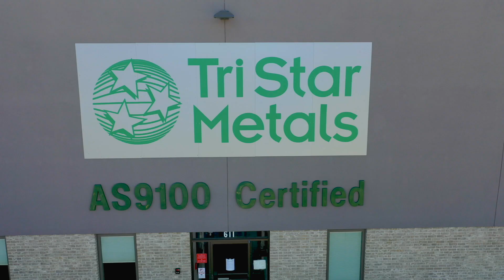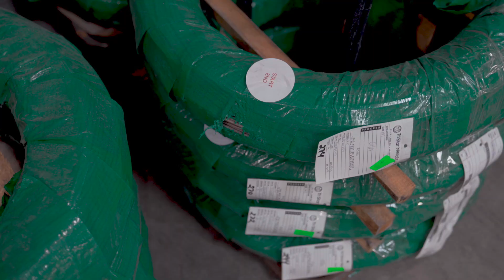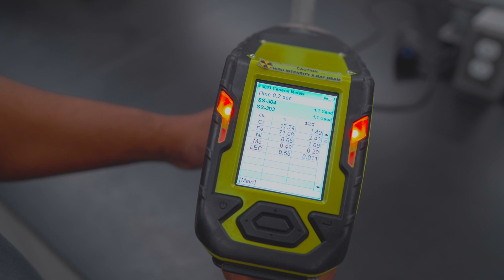Tri Star Metals LLC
Welcome to Tri Star Metals. Your elite distributor of bar stock and manufacturer of wire. We specialize in Aluminum, Stainless Steel and Nickel alloys. Some of the markets we serve include, Aerospace, Defense, Transportation, Energy, Medical, and more. We are AS9100D and ISO 9001:2015 certified.